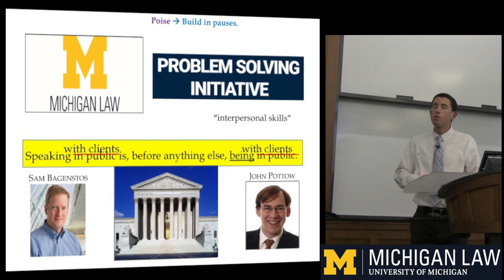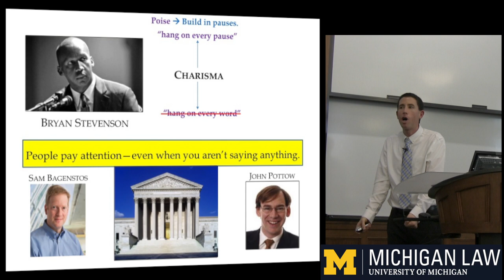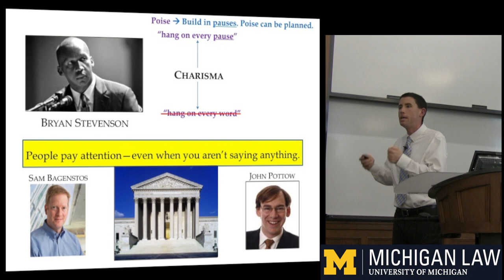Poise: Charisma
Good with Words is a workshop series created by Professor Patrick Barry to help students develop a skill that is essential to the professional world but unfortunately undertaught in many professional schools: speaking clearly and compellingly in front of a wide range of audiences. Professor Barry joined the Law School after earning his law degree from the University of Chicago—where he won the Wayne Booth Prize for Teaching Excellence—and his Ph.D. in English from the University of Michigan. He has created a similar "Good with Words" series that focuses on writing and editing.

To be emailed new videos when they are posted--which usually happens 1-2 times a month

[All the videos in both series were filmed and edited by Brian Genoa.]